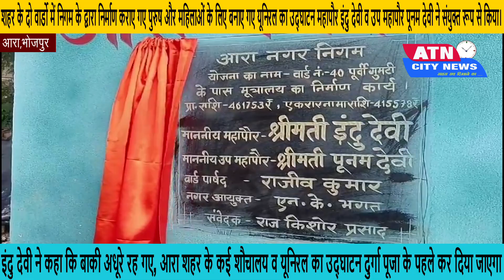ARA के2 वार्डो में निगम के द्वारा निर्माण कराए गए पुरुष और महिलाओं के लिए बनाए गए यूनिरल का उद्घाटन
शहर के दो वार्डो में निगम के द्वारा निर्माण कराए गए पुरुष और महिलाओं के लिए बनाए गए शौचालय का उद्घाटन महापौर इंदु देवी व उप महापौर पूनम देवी ने संयुक्त रूप से किया। आरा शहर के वार्ड नंबर 19 व 40 के वार्ड पार्षद गुड्डू पासवान के साथ नगर आयुक्त निरोज कुमार भगत मैजूद थे